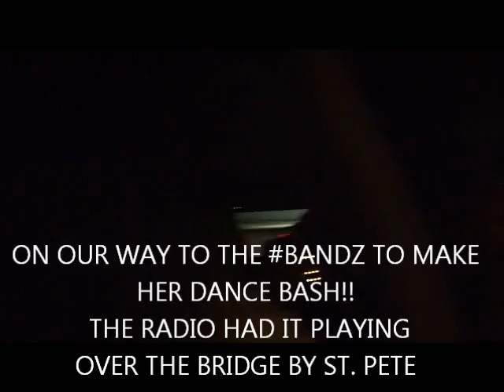DJX LIVE IN ST PETE.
DJ X performs Live In St Petersburg Fl DEC 8th
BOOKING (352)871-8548